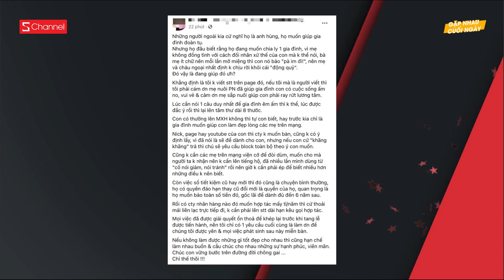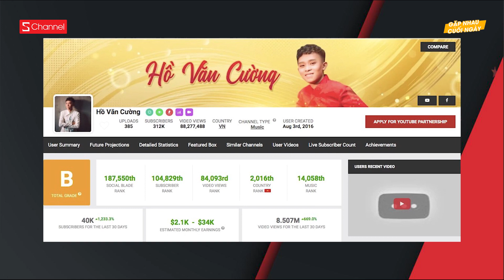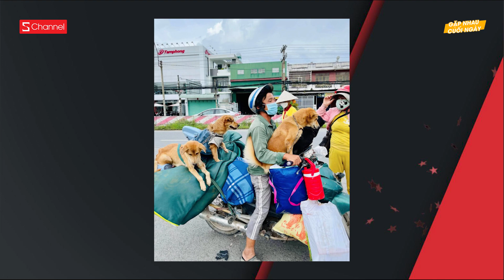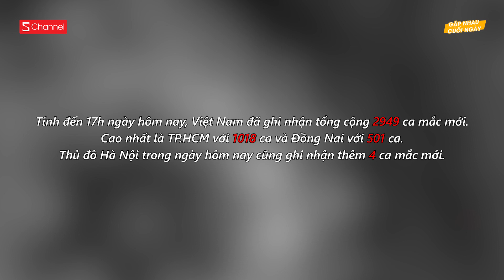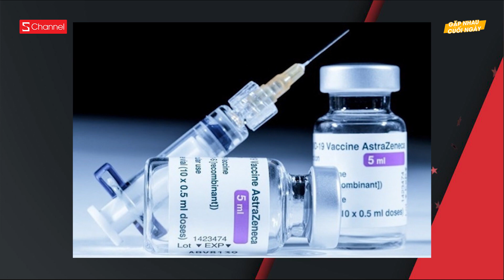Chi Pu "make it complicated...enjoy cái moment này" |Hoa hậu đánh tráo đồng hồ Rolex 2 tỉ người tình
0:00 Intro
0:09 Chi Pu gây khó chịu khi livestream
1:14 Ồn ào xung quang Hồ Văn Cường chưa dừng lại
3:46 Tráo đồng hồ 2 tỷ của bạn trai
5:18 Thêm thôn g tin về vụ tiêu huỷ đàn chó mèo
6:32 Thông tin dịch bệnh ngày hôm nay
8:44 Vợ chồng Triệu Vy bị